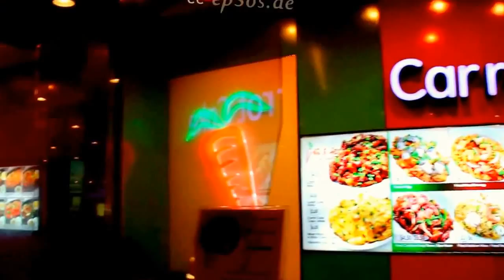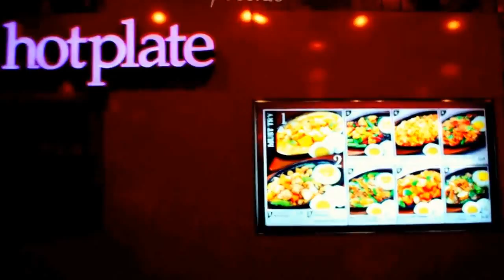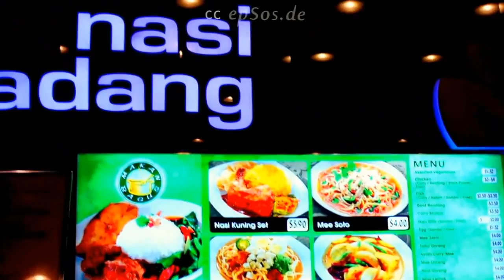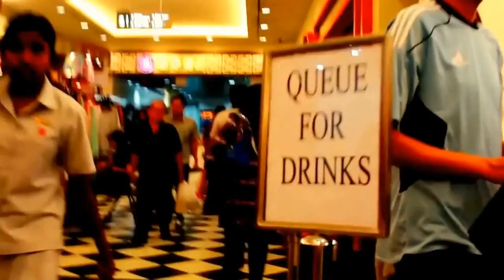Asian Street Food in Singapore - Asian Street Food Documentary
Asian Street Food Documentary. Street food is ready-to-eat food or drink sold by a hawker, or vendor, in a street or other public place, such as at a market or fair. It is often sold from a portable food booth, food cart, or food truck and meant for immediate consumption. Some street foods are regional, but many have spread beyond their region of origin. Most street foods are classed as both finger food and fast food, and are cheaper on average than restaurant meals. According to a 2007 study from the Food and Agriculture Organization, 2.5 billion people eat street food every day.